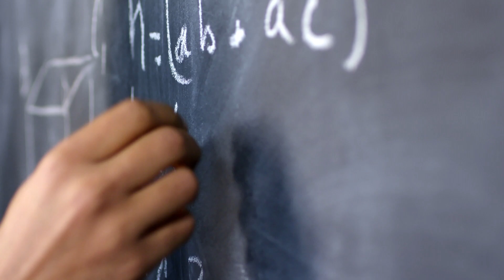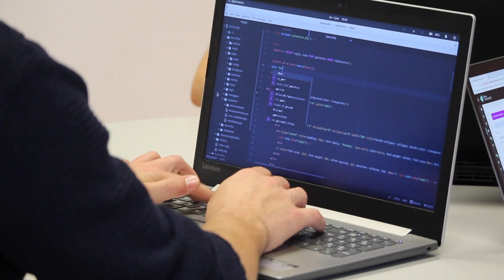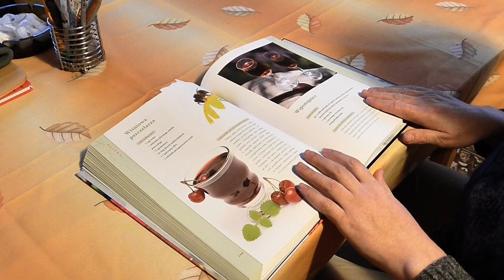What is Data Science | Roadmap | Simply explained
Check the channel for more content about tech!

Most likely a blog account coming out!